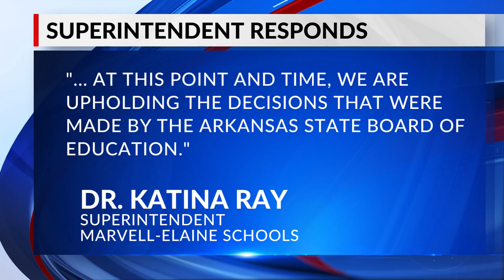Arkansas school district facing closure by state leaders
An Arkansas community is fighting to keep its two schools from closing. One concerned parent has organized several demonstrations opposing the State's action.